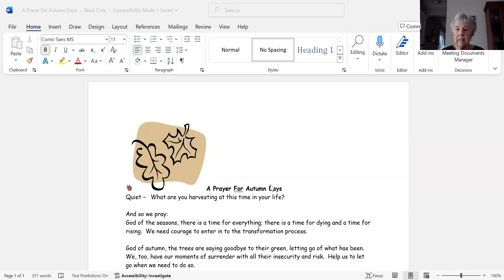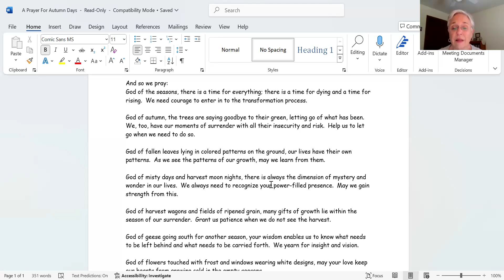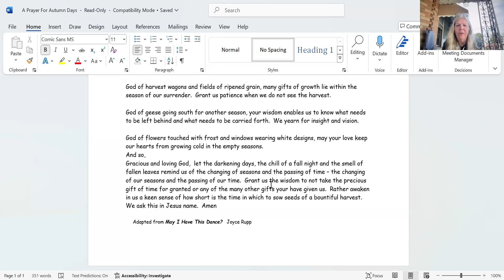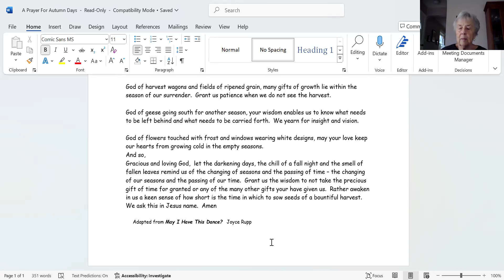Prayerful Pause: September 30, 2024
No matter where we are in this country or in the world, we are ONE Community and we need each other. We trust that in quieting ourselves and listening deeply, both individually and collectively, we may better respond to what the Holy One is asking of us at this time.

Prayer sessions are led by Pat Bergen, CSJ, Carol Crepeau, CSJ, Bob Kent, Evelyn Lobo, SSpS, Kathy Sherman, CSJ, and others, in rotation.

Register for Prayerful Pause on our website to join us LIVE on Zoom.
On Mondays, we offer a prayer/song reflection to focus your week. On Wednesdays we present a music moment with singer/composer Kathy Sherman, CSJ, and others. Thursdays provide an opportunity to reflect and to share the state of the heart.